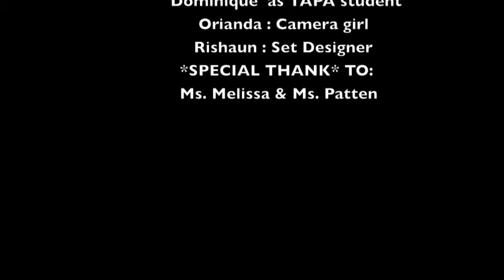PattenGrind2012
This year students were challenged to make a minute long film showing examples of STAR behavior.  They had 3 hours to plan and shoot, then the next day they had 3 hours to edit.  Oh, and they had to incorporate a mythological creature (certified "mythological" according to our Scence Dept.)  ENJOY!!!
- Mr. Marcoux, TAPAFILM